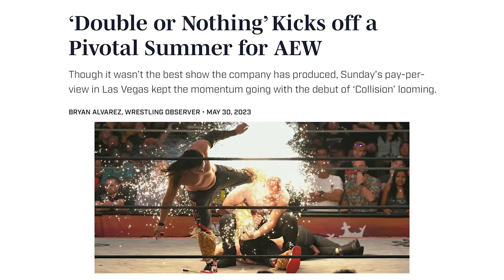The Polarizing Return Of CM Punk: Best Of The Bryan & Vinny Show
Hate it or love it… It’s the Best Of The Bryan & Vinny Show! Watch as the crew gives their differing opinions on AEW Double Or Nothing from both a live and tv experience. Plus NXT and Dynamite TV reports. What kind of reaction will CM Punk get when he returns? Granny stops by with knock knock jokes and her world famous wrestling report! Plus, a Dave Meltzer story you won’t wanna miss… A lot going on so check it out!